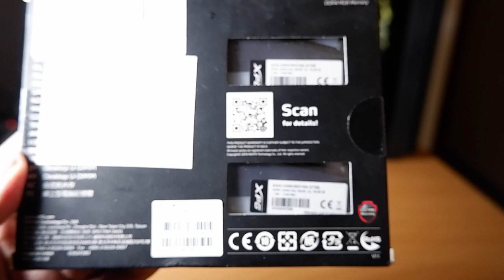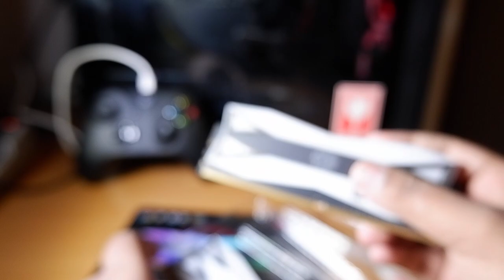XPG D60G 16GB RAM KIT UNBOXING and OVERVIEW! with MUSIC Mode demo on XPG Sync Beta App